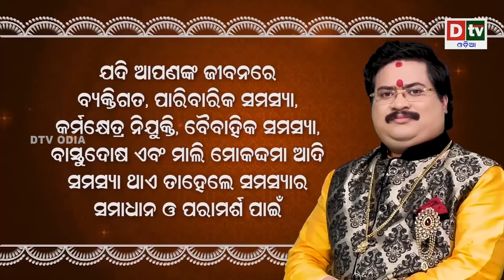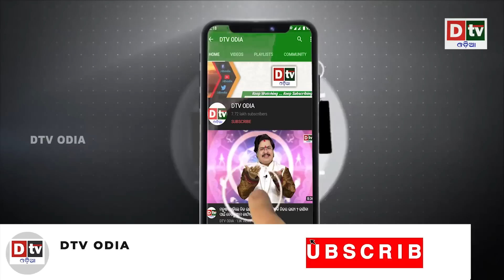ଉଠାଅନି କାଶ୍ମୀର ପ୍ରସଙ୍ଗ! ପାକିସ୍ତାନକୁ ଇରାକର ସିଧା ହମଲା | Breaking News Odia | Latest Odia News | Dtv